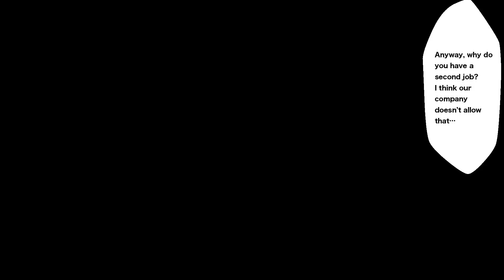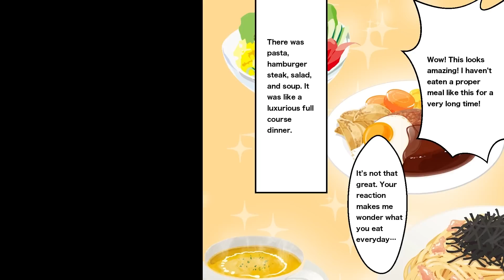【Manga】I was attacked by crazy Yandere beauties【RomCom】